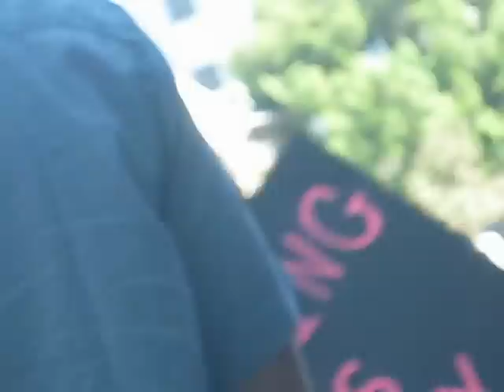37.1 - 07/01/2012 - L.A. Tourists Drawn to Scientology's Creepy Big Blue Complex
And Anonymous fills them in on why it's worse than creepy
ps: sorry about blurriness. Videographer position is open